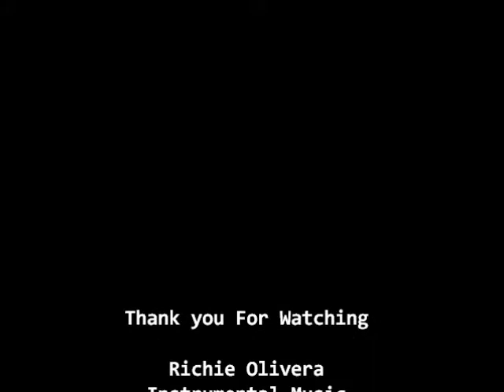Richie Olivera - The sound of the silence ( Raices de america )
Here playing The Sound of the Silence in the Festival Raices De America in Jersey City  .

Richie Olivera
Instrumental Music With Andean Flutes

find more information about me or any show on